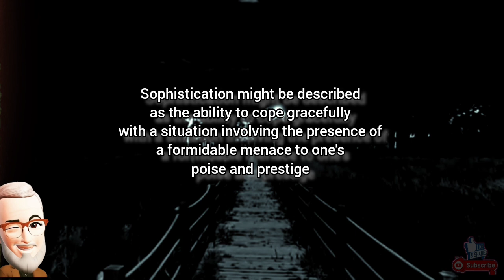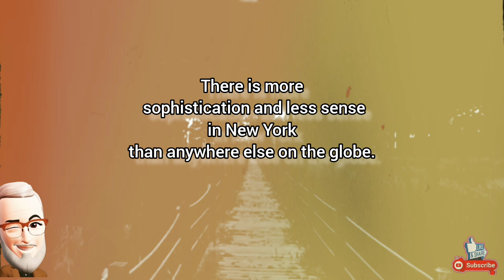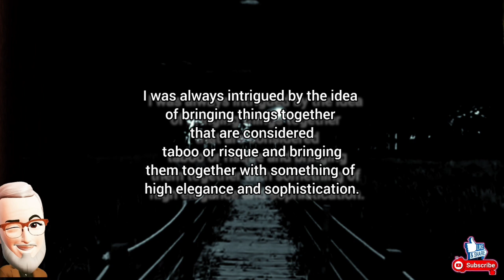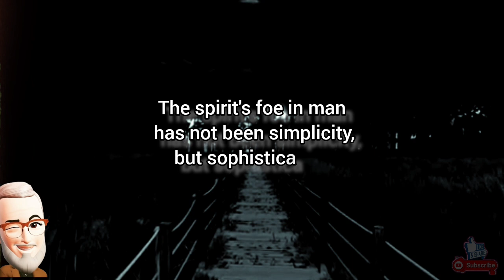Sophistication/inspirational quotes for a good life